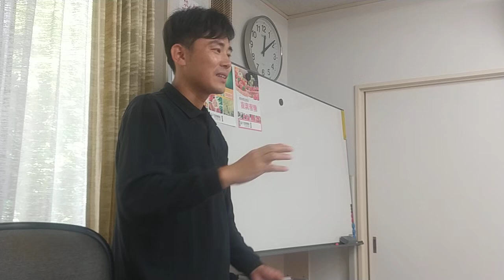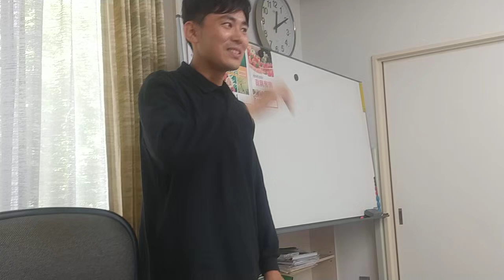好きが高じて ～ 社長2024年6月講話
解釈⇒
「祖父は野菜の他にも、花が好きで
　よく手入れして、
　まわりまわって
　吉良商店の売上げに貢献もしてきました。
　グラウンド　や　ゴルフ　場を
　造成するにしても
　ちょっとした花、花壇で
　見栄え　や　印象　が　上がりますよね。
　花壇を作る際に、
　その辺の畑から持ってきた土では
　長く楽しめないこともあって、
　水ハケ、pH　などこだわって
　培養土も改良を重ねてかたちです。
　次々と成らせる果菜類なら
　追肥とか欲しいところですが、
　たかだか草丈、2～30センチの花なら
　培養土さえよければ
　事足りますもんね。
　先日、20年ぶりにきた
　代理店さんが
　感慨深く語ってくれましたが、
　成章元会長は、あんな感じだったから
　肥料待ちの時間に
　吉良商店の花壇の手入れを手伝わされて、
　でも、すごいキレイだったね、
　とのことでした。」